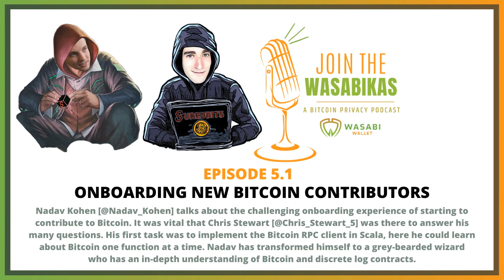5.1 Onboarding new Bitcoin Contributors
Nadav Kohen [@Nadav_Kohen] talks about the challenging onboarding experience of starting to contribute to Bitcoin. It was vital that Chris Stewart [@Chris_Stewart_5] was there to answer his many questions. His first task was to implement the Bitcoin RPC client in Scala, here he could learn about Bitcoin one function at a time. Nadav has transformed himself to a grey-bearded wizard who has an in-depth understanding of Bitcoin and discrete log contracts.